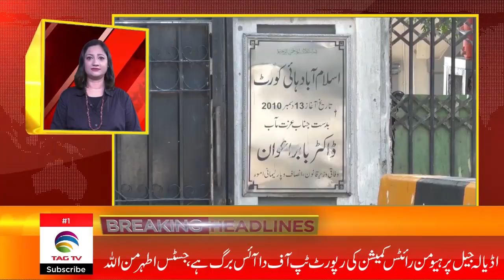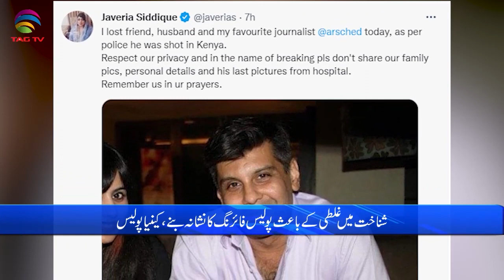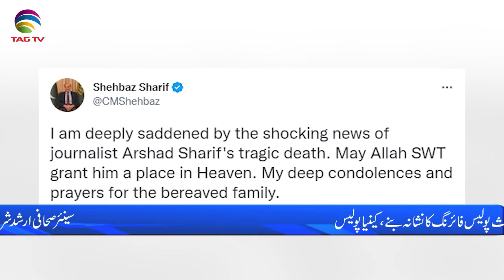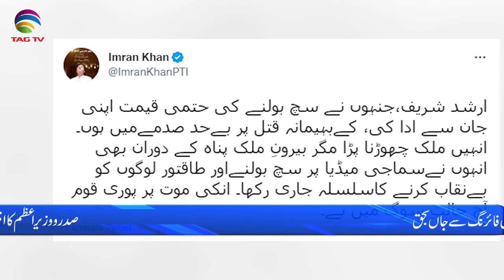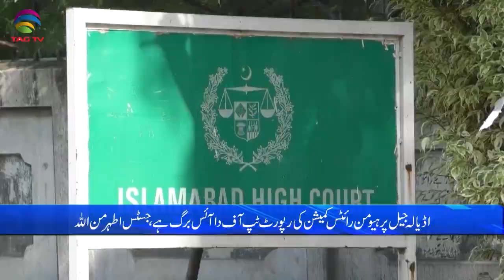Pakistan News Bulletin with Uzma Arif - October 24, 2022